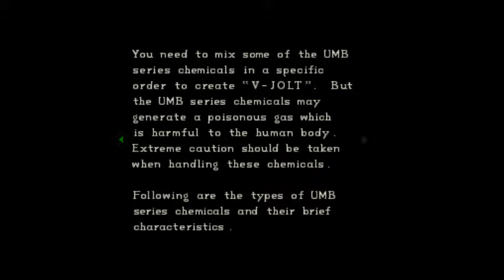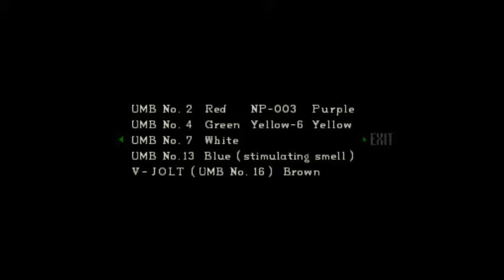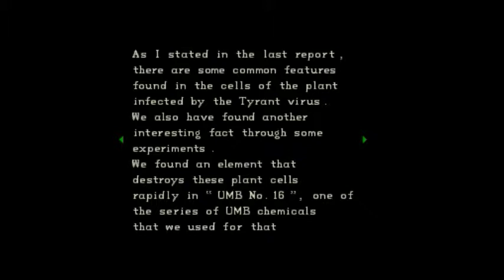Lets Play Resident Evil - Part 7 - Mutant Plants and Battletoads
Today we continue to explore and find a mutant plant and one of our team members before deciding to head back to the mansion...